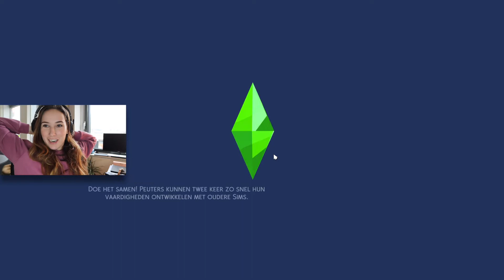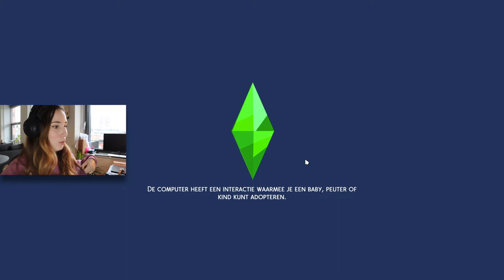NOT SO BERRY CHALLENGE #7 MINT | Ontvoerd door aliens?! | Emie Budde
Oh jee, ik was nog wel zo voorzichtig...